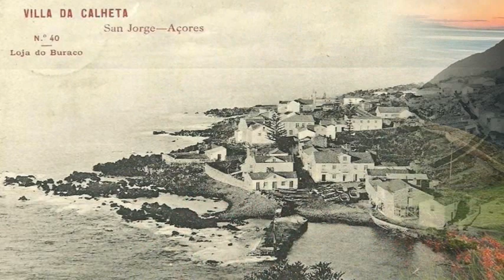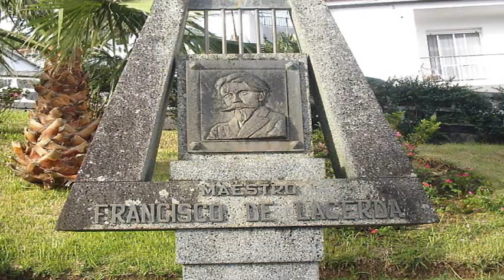Melodias "Tenho tantas saudades" - Francisco de Lacerda (1869-1934)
No Dia Europeu e Mundial da Música, homenagem ao Músico e Compositor Açoriano Francisco de Lacerda, nascido na Fajã da Fragueira, ilha de S. Jorge.

Músicos:
Nuno Vieira de Almeida (Piano)
Elsa Saque (Soprano)

Recolha de imagens e montagem: Delfina Porto, junho de 2021